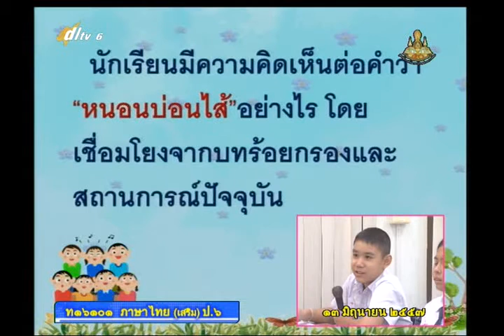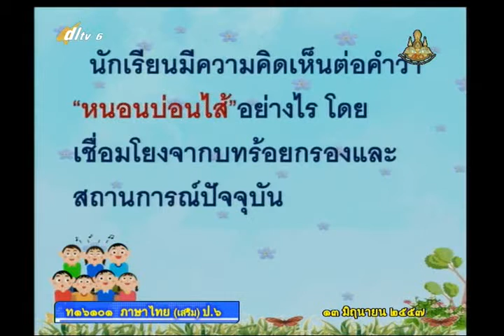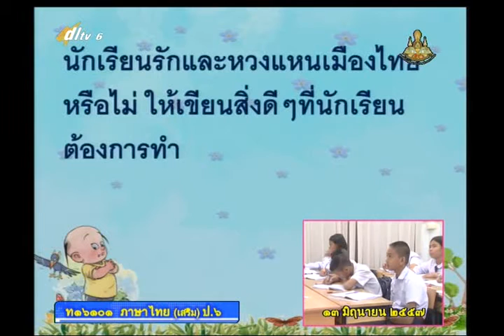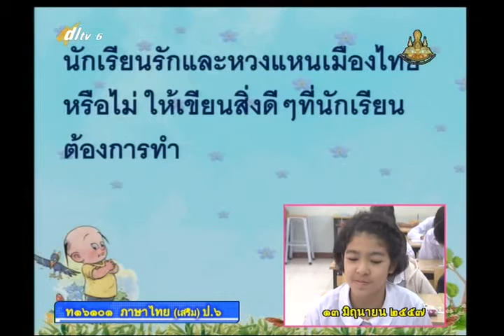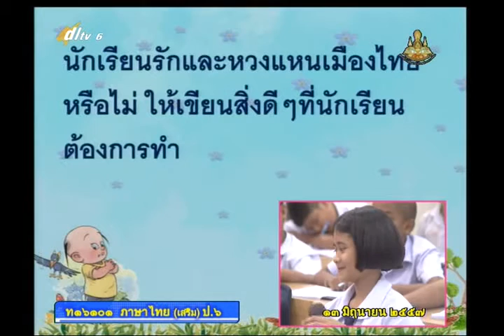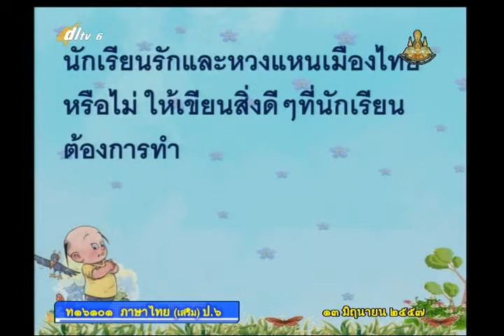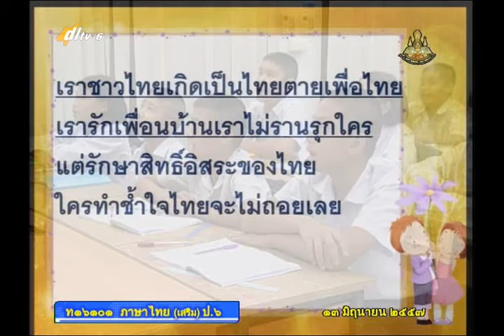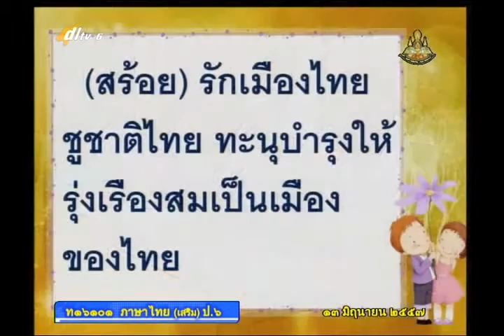024D+6130657+ท+บทร้อยกรอง+thaip6+dl57t1